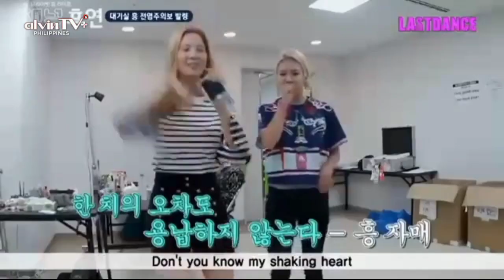SEOHYUN, SNSD's "Seobaby" Maknae | K-POP Tawanan | EP.153 | alvinTV+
Welcome back sa "K-POP Tawanan". Ang nag-iisang K-POP comedy show ng alvinTV Philippines, kung saan mapapanood niyo ang mga nakakatawang moments ng iyong paboritong K-POP idols.

Episode 153: "SEOHYUN, SNSD's 'Seobaby' Maknae"

Love niya ang Nodame Cantabile "manga" (or dorama) at "Goguma" 🍠, pero she's here para magpatawa.

Humanda na'ng ma- 🎶 Run, run, run, run, run 🎶 sa dala niyang mga "K-Tatawanan" moments dahil bibida ngayon sa "K-POP Tawanan" ang "Maknae" na "SEO" beautiful na nga, "SEO" funny pa! Ang "Seobaby" Maknae ng Girls Generation, SEOHYUN.

FACTS ABOUT SEOHYUN:
- Born in Seoul, South Korea (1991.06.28).
- Her nicknames are: Maknae (the youngest one), Seobaby, Seororo, Hyun, Joohyun
- Her hobby is listening to music
- Her specialty: Chinese, piano
- She speaks Korean, Chinese, Japanese and English.
- She hates hamburgers (and unhealthy foods).
- She loves eating Goguma (Sweet potatoes).
- She is the second tallest in the group (1st is Sooyoung).
- She loves the manga/dorama Nodame Cantabile.
- She can imitate alarm clocks.
- She was cast in We Got Married. Her husband in WGM was CNBLUE’s leader Jung Yonghwa, they were given the nickname “Sweet Potato Couple”.
• MBTI: -
Source: KProfiles

K-POP Tawanan Intro: Permission to Dance - BTS
Episode Intro & Outro: Don't Say No - SEOHYUN
Edited and compiled by ALVIN JOHN (using KineMaster Pro)
YouTube Thumbnail created by ALVIN JOHN (using PixelLab)

LIKEy and SUBSCRIBEy to alvinTV Philippines!